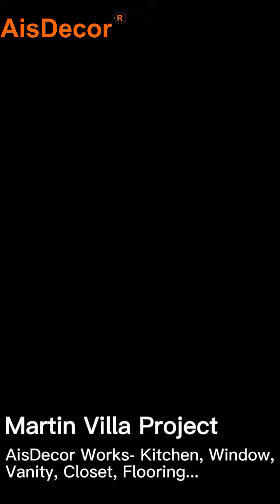Martin Villa ProjectAisDecor Works- Kitchen, Window, Vanity, Closet, Flooring..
Martin Villa Project
AisDecor Works- Kitchen, Window, Vanity, Closet, Flooring...